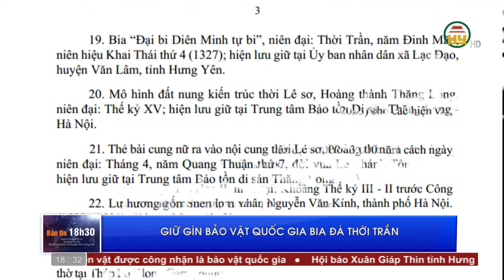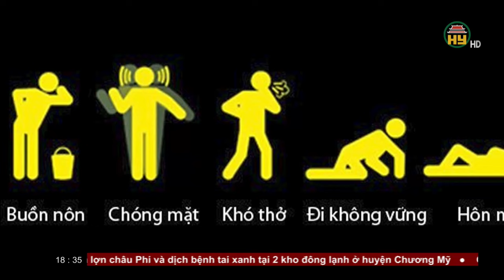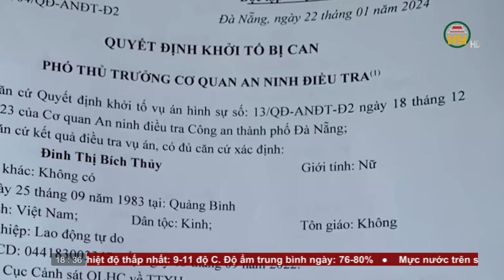Bản tin 18h30 ngày 25/01/2024